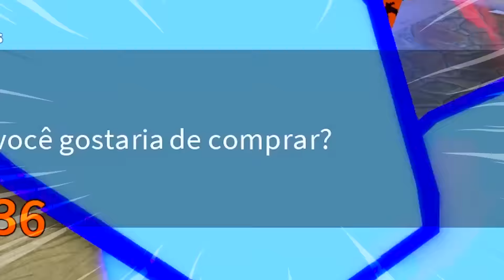UPEI DO 1 AO 700 SEM MORRER COM A KITSUNE NO BLOX FRUITS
► A Kitsune é muito apelona, e hoje eu vou descobrir como é upar do level 1 ao 700 usando somente ela e sem morrer nenhuma vez!